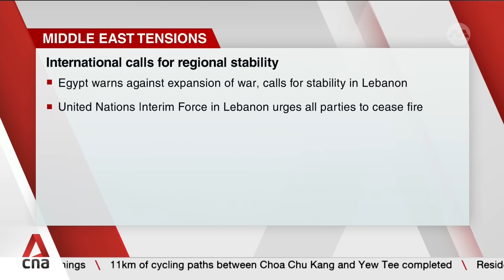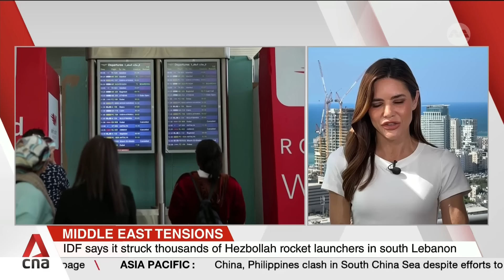What can be done to de-escalate tensions in the Middle East?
Hezbollah launched hundreds of rockets and drones at Israel on Sunday (Aug 25), as Israel's military said it struck Lebanon with around 100 jets to thwart a bigger attack.

What can the international community do to de-escalate tensions in the Middle East? Sarah Coates reports live from Tel Aviv.